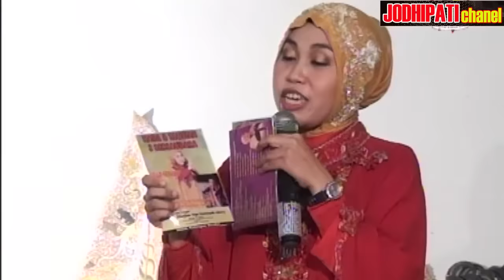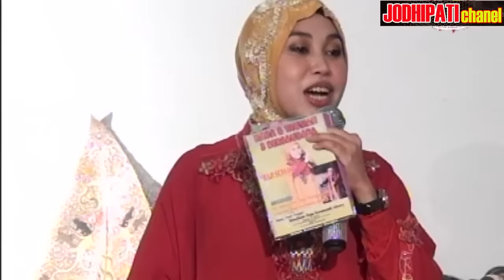Hj. Kharisma Yogi Noviana Dari madiun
Ngaji Bareng Wayangan  Hj. Kharisma Yogi Noviana  dari Madium Damel Ngedemke pikir!